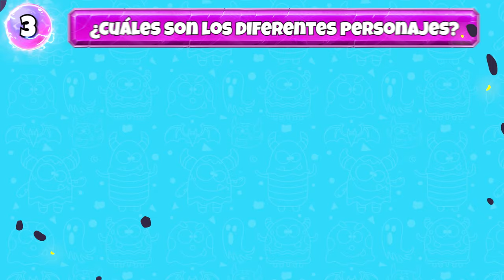Adivina Los MONSTRUOS Por El EMOJI😱Poppy Playtime Y Zoonomaly😀Huggy Wuggy💙Catnap💜Bull Trap😃Dog Day🧡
Hola Amigos de YoQuiz - Trivia 😃 En este video, te presentamos un nuevo desafío, Adivina Los mejores personajes de Poppy Playtime POR EL EMOJI Y VOZ😍👀 La trivia consta de 19 Personajes que van desde el divertido Huggy Wuggy💙  hasta el clásico Catnap💜 ,  Crafty Corn, Dog Day, Hoppy Hopscotch, Kickin Chicken, Picky Piggy, Bubba Bubbaphant, Bobby BearHug, Miss Delight, Kissy Missy, Garrotas, Mandibulas, Frownie Fox,  y muchos más😀Tendrás tan solo 7 segundos para adivinar cada personaje de Poppy Playtime.⌛ ¿Estás preparado para este entretenido quiz de Poppy Playtime y Los Smiling Critters? 🤭
¡Demuestra tus habilidades y diviértete! 💙💜🩷

Adivina El Personaje
Adivina El Personaje De Poppy Playtime
Adivina La Voz
Guess The Character Poppy Playtime
Huggy Wuggy